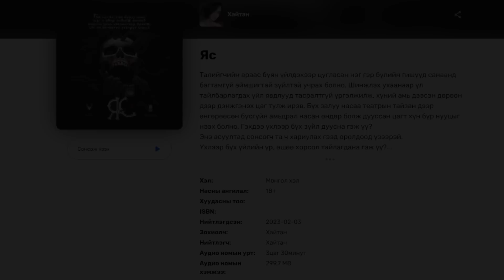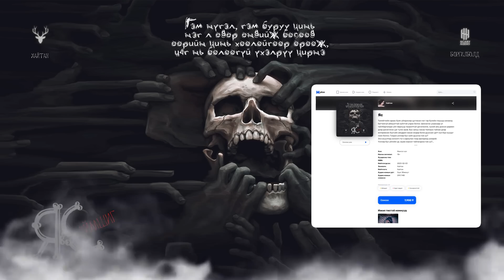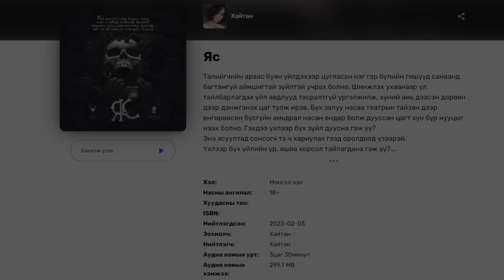"ЯС" 14-Р ХЭСЭГ АЙМШГИЙН ӨГҮҮЛЛЭГ +17 | Хайтан